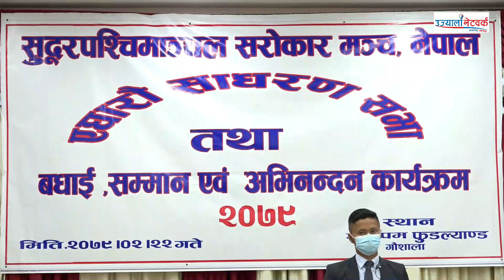प्राकृतिक स्रोतसाधनको उपयोग गर्दै सुदुरपश्चिमको पूर्वाधार तथा आर्थिक विकास गर्नुपर्छ : प्रम देउवा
►Photography
Keshav Moktan

►Camera Person
Yaman Majhi
Mamata Lopchan
Dawa Tamang
DB Lama
Bijaya Jimba

Laxman Tamang

►Episode Editor
Shubhashika Moktan

Subodh Regmi